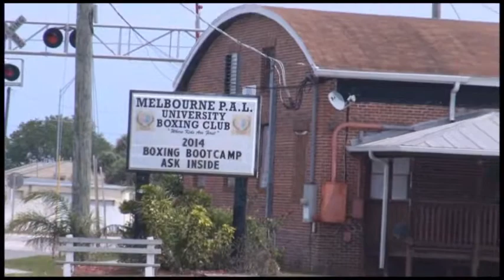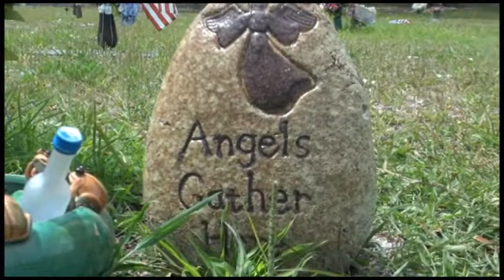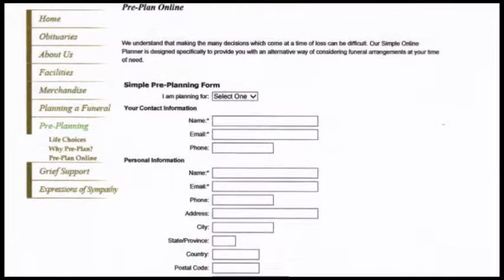Buggs pjt 1